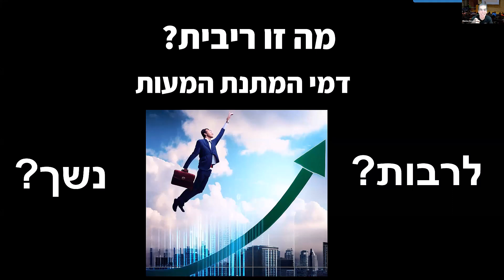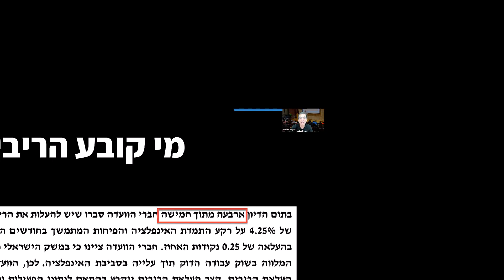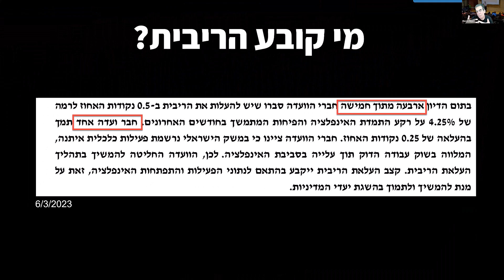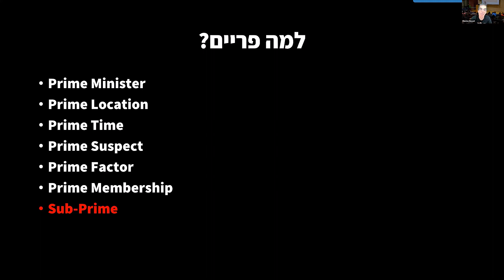מהי בעצם ריבית? (לא מחיר הכסף)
✅ הצטרפות לחברים בערוץ היוטיוב כדי לצפות בתכנים ייחודיים או סתם לומר תודה
00:00 Introduction
07:01 מה זו ריבית
07:41 ריבית בנק ישראל
08:22 ריבית אינה מחיר הכסף
09:15 ריבית פריים
09:27 ריבית לעומת נשך
10:55 מי קובע את הריבית?